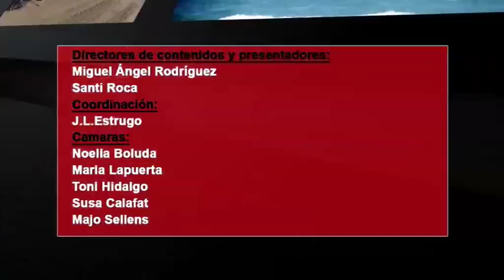2015 09 16 DEPORTES CON R PARTE 1